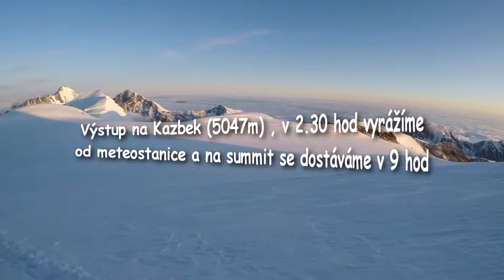Gruzie2019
Gruzie 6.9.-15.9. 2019 (Kazbek a Batumi)